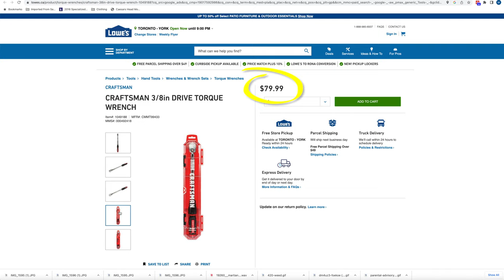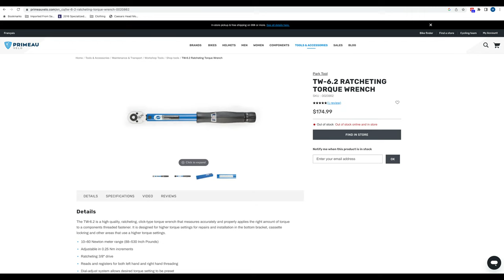Topeak Nano TorqBar DX: The Perfect Travel Torque Wrench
In this video I review Topeak’s slimmest and most compact preset torque wrench, the Nano Torqbar DX.

Timestamps:
00:00 Outtake
00:18 Intro
00:50 Why you Need a Torque Wrench
03:55 Shopping for Affordable Tools
05:24 Topeak Nano TorqBar DX Review
12:39 Final Rating

Bikes by Mike Channel: " Cycling Western North Carolina: Days 2 & 3 – Caesars Head & Mt. Mitchel” (Pt. 2)

Music unaltered

Sound Effects Credits:

Free to use when crediting creator

Unmodified/original version

Bikes by Mike Intro Theme Song for Bouncing Wheel
“Tennis Ball Hits the Ground 01” by Sound Effects +
Standard License, Finnolia Productions Inc. House and Office, Sound Effect SFX 41802465

Bikes by Mike Intro Theme Song for Rolling Wheel
“Fishing Reel Fast” by Sound Effects +
Standard License, Finnolia Productions Inc. House and Office, Sound Effect SFX 41498102